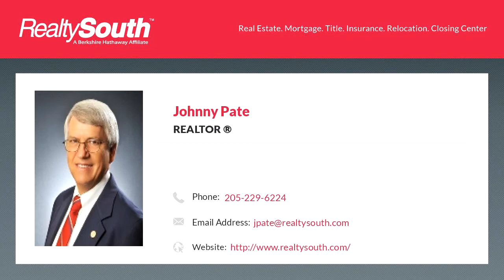Homes for sale - 637 PARK AVE, FAIRFIELD, AL 35064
One level, vinyl siding, some hardwood under carpet. Large den, 3BD,1.4BA, formal living room and dining room, detached two car garage workshop, fenced backyard, patio off back porch

Bedrooms: 3
Bathrooms: 1 full and 1 half
Square Feet: 0
Price: $89,600